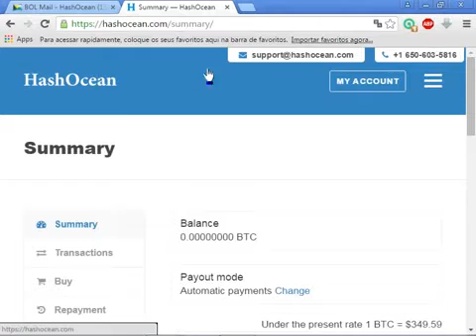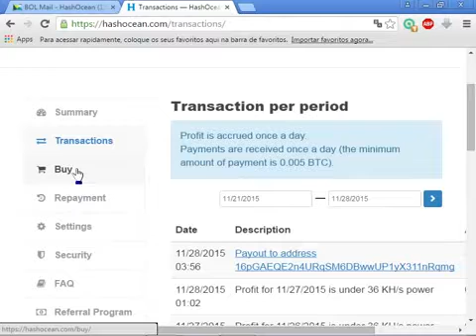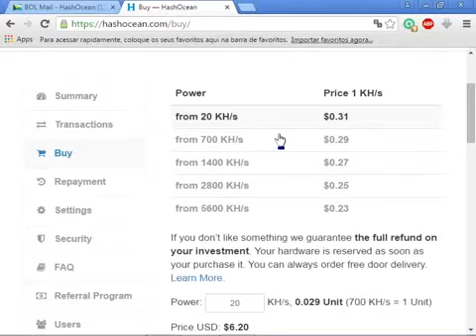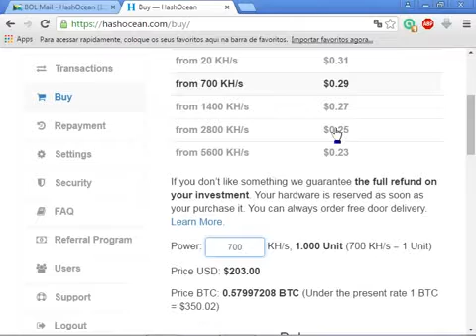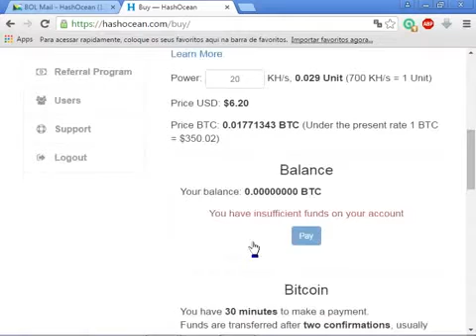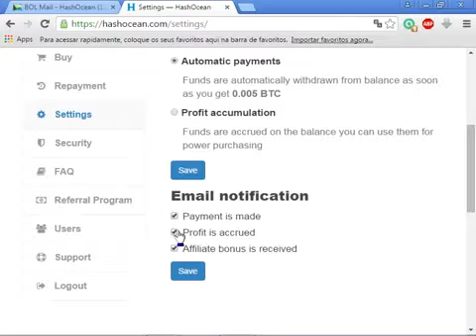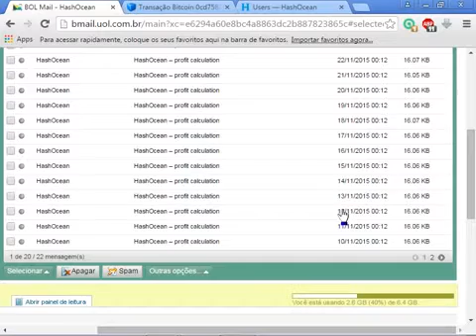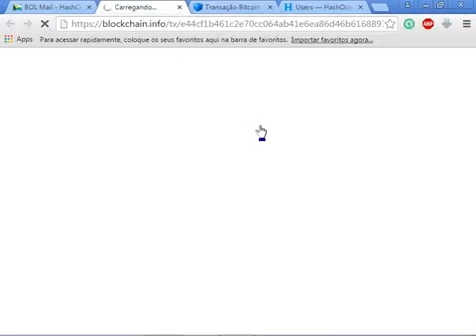Bitcoin HASHOCEAN Mineiração Em Nuvens 100% Funcional Baixo investimento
MELHOR MINERAÇÃO EM NUVENS

CADRASTE E GANHE 15 KHS DE PODERES GRATIS DURANT UM MES

100 % CONFIAVEL